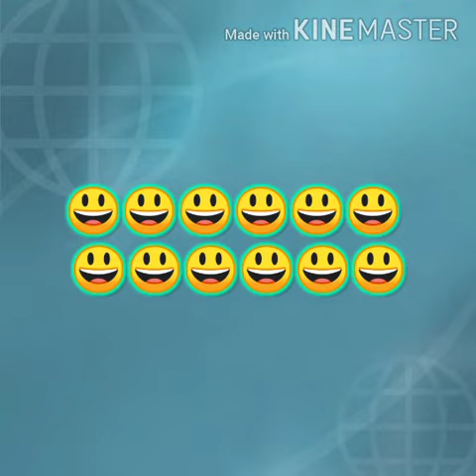Kawatan ug kapayas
your quality is 360 or 480 when you watch